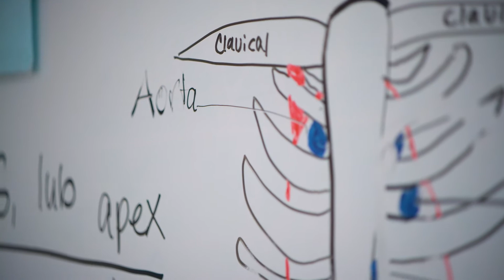Tri-C Nursing Program Overview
The Division of Nursing Program at Cuyahoga Community College is one program offered at three different locations: the Eastern, Metropolitan and Westshore campuses. The program consists of two areas, the Associate of Applied Science Degree in Nursing and the Certificate in Practical Nursing.

The programs are highly individualized and blend classroom instruction with laboratory work and a professional clinical field experience that offers students excellent hands-on experience in real world health care settings.